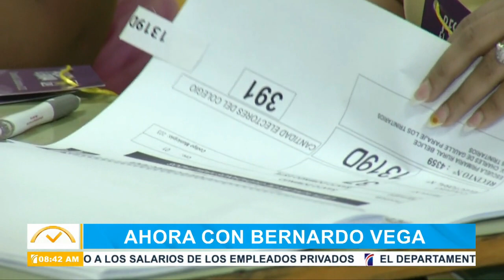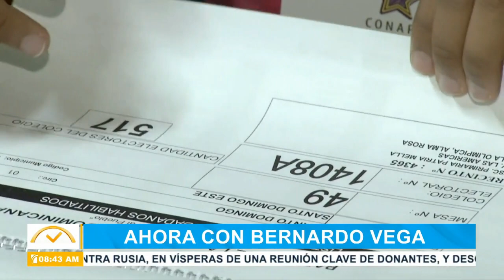ElDespertación: Salud Pública instala carpa en Villa Liberación por cólera